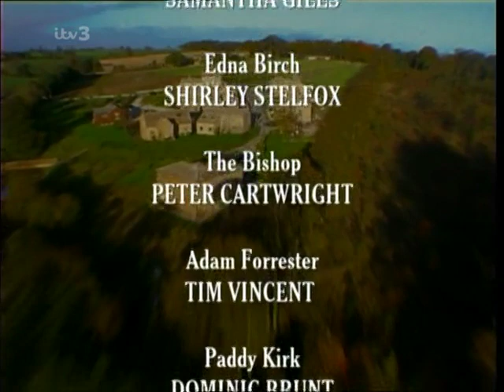Emmerdale 10th July 2000